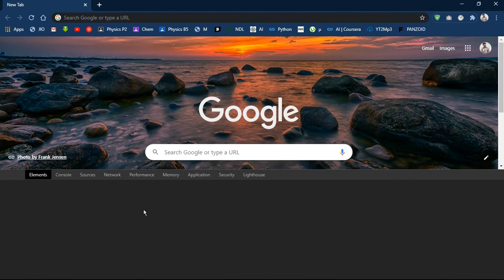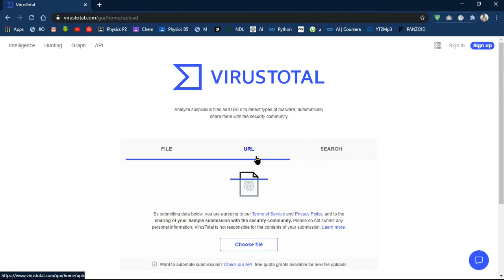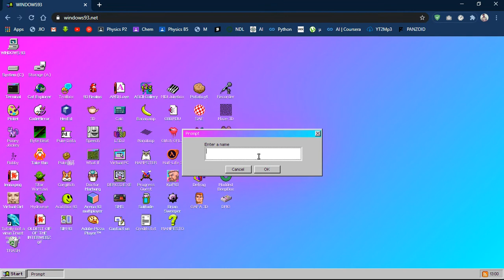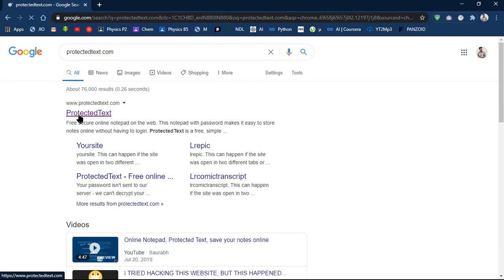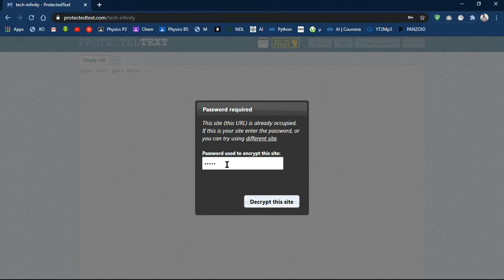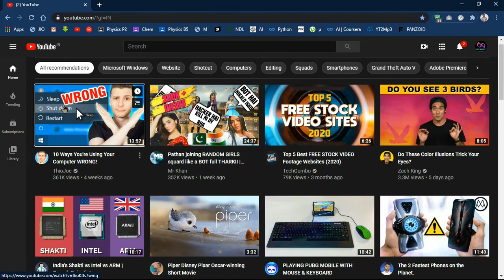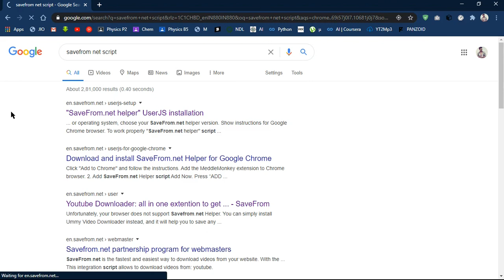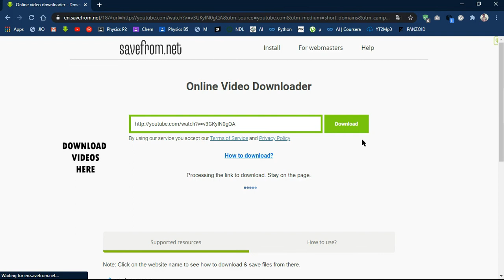TOP 5 INTERNET TIPS THAT WILL MAKE YOU A PRO !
Internet is a part in everyone`s daily life. But proper using of it makes the big difference. Here is the top most important tips for internet users.

5. Download Images from webpages using Inspect
1. Save youtube videos directly.